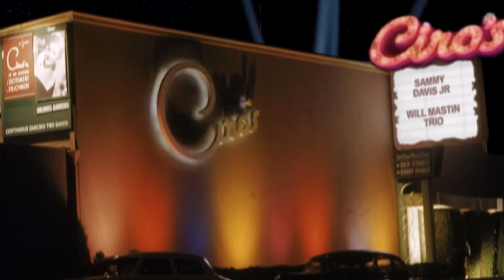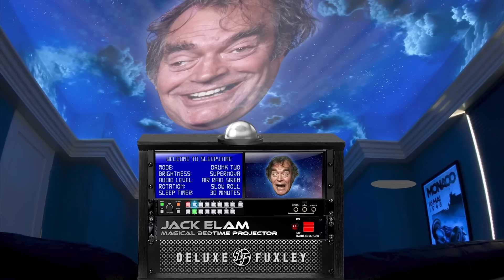Laraine Newman spills the T to Dr. Z – Hanging with Doctor Z S3EP2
00:00 Show Open
00:41 Wellness check on Rusty
01:23 Monologue
02:30 Fuxley Products for the Kids!
03:34 And now America’s Best Friend… Laraine Newman!
12:16 Take Us Out Rusty! | End Credits